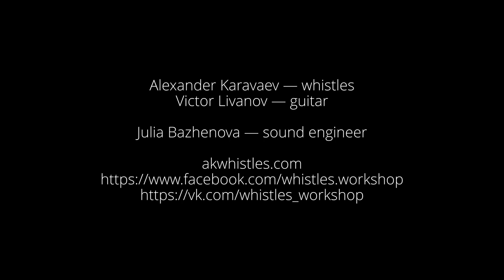Nightingale low C whistle by A. Karavaev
Nightingale low С whistle by Alexander Karavaev whistles workshop